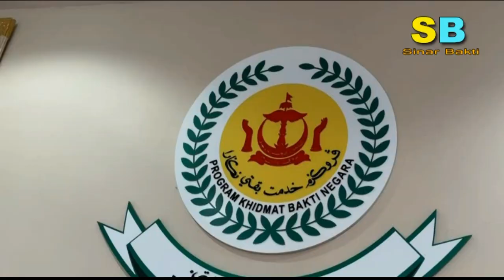BKBN !! HIS MAJESTY SULTAN HAJI HASSANAL BOLKIAH MU’IZZADDIN WADDAULAH, 2023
HIS MAJESTY SULTAN HAJI HASSANAL BOLKIAH MU’IZZADDIN WADDAULAH